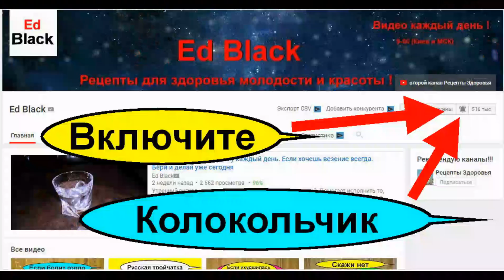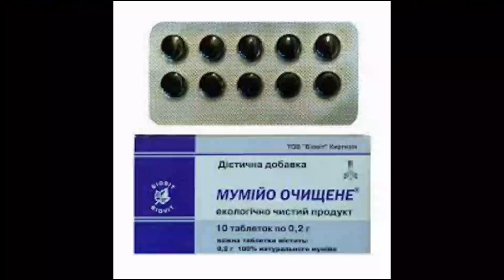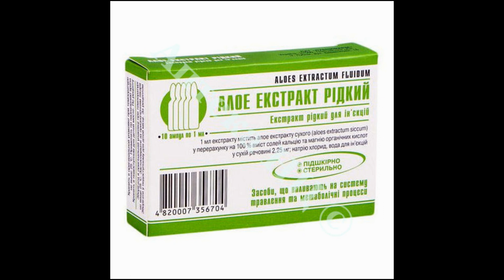Как убрать растяжки на коже в домашних условиях? Домашняя супер мазь от растяжек пошаговый рецепт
Это видео про рецепт домашней мази от растяжек на ногах, бёдрах, животе, груди и спине. Как убрать растяжки на теле в домашних условиях? Как избавиться от растяжек после родов? Изготовьте мазь по моему рецепту и ежедневно втирайте эту мазь в места растяжек на теле. Растяжки (стрии) — косметический дефект, представляющий собой атрофические рубцы на коже в виде полосок различной ширины и длины. Стрии окрашены в цвета от белого до ярко-красного и чаще всего локализуются в местах наибольшей растяжимости кожи: на молочных железах, животе, ягодицах, бедрах, плечах, спине и других частях тела.

Почему появляются растяжки на теле?
Когда тело растет быстрее положенного, например при резком наборе веса, кожа трескается, а на месте разрывов со временем образуются рубцы. Это и есть растяжки, или, как их еще называют, стрии. Они выглядят как узкие волнистые полосы с бороздами атрофированной ткани.

Чем опасны растяжки?
Растяжки не опасны для здоровья, но доставляют эстетический дискомфорт. На коже груди, живота, бедер и ягодиц, то есть в местах, где наиболее часто происходит растяжение кожи из-за быстрого набора или потери массы тела, появляются красно-фиолетовые полосы.

Почему появляются растяжки на бедрах? Причины появления растяжек и рубцов?
Резкое увеличение или уменьшение веса. Растяжки или стрии образуются при резком наборе массы тела, во время подросткового возраста из-за быстрого роста организма. Кожа растягивается, разрывается под давлением, появляются рубцы. Беременность и период лактации.

Как выглядят растяжки на начальной стадии?
Первые разрывы появляются, как правило, именно в подростковом возрасте, когда тело резко растёт в высоту и в ширину. Растяжки выглядят как линии на коже, которые отличаются от неё цветом и текстурой; сначала они могут быть красными или фиолетовыми, но постепенно бледнеют и приобретают белый или сероватый оттенок.

Как выглядят растяжки после похудения?
Визуально это выглядит так: разноразмерные полосы фиолетового либо красного цвета. Они могут быть как вертикальными, так и горизонтальными. Со временем растяжки из ярко-красных превращаются в белые.

- Шрамы. Рубцы. Растяжки на теле. Средство от шрамов и рубцов на лице и теле ( все остальные рецепты )

- супер рецепт от шрамов с фольгой

- избавляемся от шрамов и рубцов на лице и теле! два новых эффективных рецепта

- Средство от шрамов и рубцов! Лучшие аптечные средства -рубцы растяжки шрамы ed black

Внимание! Информация предоставляется исключительно для ознакомления. Данная инструкция не должна использоваться как руководство к самолечению. Необходимость назначения, способы и дозы применения препаратов и народных средств определяются исключительно лечащим врачом или другим профильным специалистом.

Строго по желанию помочь  развитию канала :
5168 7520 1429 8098 Приват Банк (Грн)
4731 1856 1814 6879 Приват Банк ( USD)